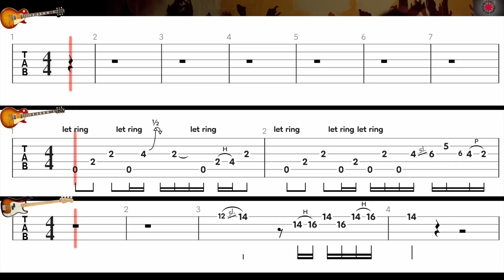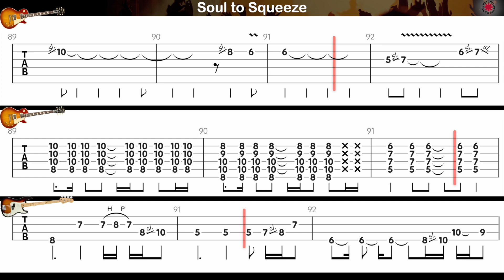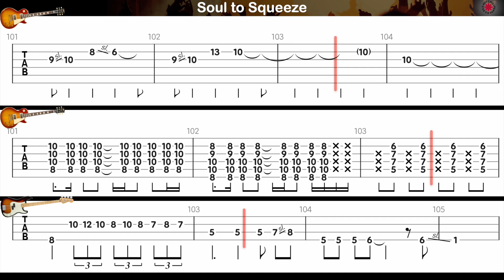Red Hot Chili Peppers - Soul to Squeeze (Guitar Backing Track) w/ Vocals & Tabs